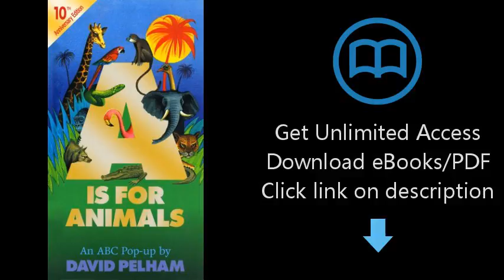A Is for Animals: 10th Anniversary Edition (Pop Up)